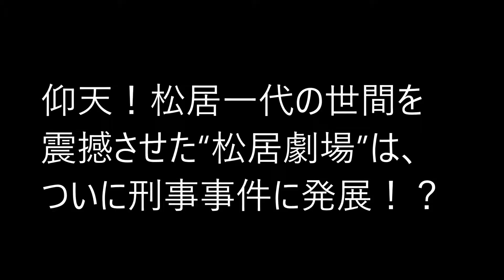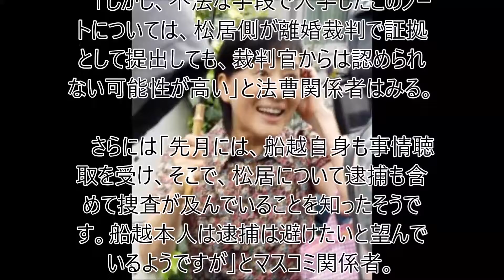仰天！松居一代の世間を震撼させた“松居劇場”は、ついに刑事事件に発展！？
夫である俳優、船越英一郎（５７）との泥沼の離婚騒動の渦中にある女優、松居一代（６０）に仰天の逮捕報道だ。船越自身も事情聴取を受けたという。この夏、世間を震撼させた“松居劇場”は、ついに刑事事件に発展してしまうのか。

　松居の逮捕情報を伝えたのは７日発売の「女性セブン」だ。同誌によると、松居が、別居していた船越のマンションに無断に入り込んだことが、「住居侵入罪」にあたるとして、警察当局が事件化に向けて捜査を続け、秒読み段階に入ったというのだ。

　過去には、たとえ身内であっても逮捕されたケースもあるという。

　松居は船越のマンションに侵入した際、“恐怖のノート”と名付けた船越のノート２冊も持ち出している。これについては窃盗罪には当たらない可能性が高いという。

　「しかし、不法な手段で入手したこのノートについては、松居側が離婚裁判で証拠として提出しても、裁判官からは認められない可能性が高い」と法曹関係者はみる。

　さらには「先月には、船越自身も事情聴取を受け、そこで、松居について逮捕も含めて捜査が及んでいることを知ったそうです。船越本人は逮捕は避けたいと望んでいるようですが」とマスコミ関係者。

　松居は今月４日、船越が申し立てている第１回の離婚調停に出席するため、東京家裁に姿をみせた。「船越は代理人をたてていますが、松居は代理人をたてることなく家裁に赴きました。調停の内容は明かされていないが、お互いが自分の立場を主張しており、長引きそうです」とワイドショー関係者。

　さらに松居は、船越の所属事務所から名誉毀損と業務妨害を止めるための仮処分を申し立てられただけでなく、船越自身からもプライバシー侵害などで訴えられる事態となっている。

　「これから、こうした訴訟も弁論が始まることになる。松居は代理人を立てない限り、訴訟を継続することは難しいだろう。目立った攻撃は収まったので、船越側が訴えを取り下げ、離婚調停に一本化される可能性もある」と前出のマスコミ関係者は見通す。

松居一代逮捕に向けて警察が動いている！松居の大失敗とは？【芸能うわさch】